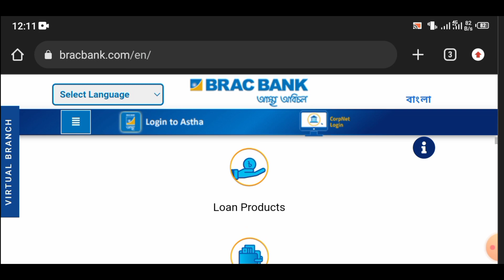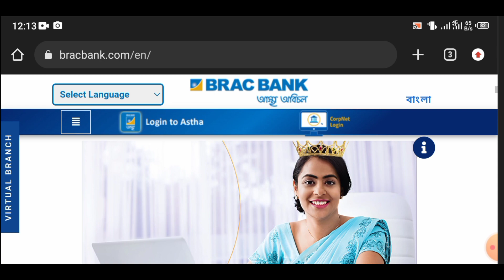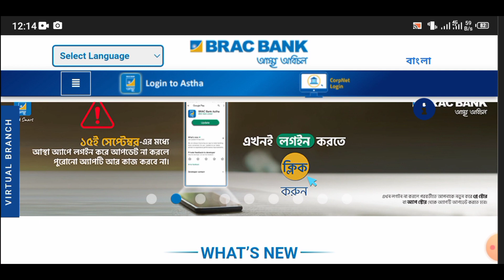BRAC Bank New App upcoming Shubida Apps Online Loan App | সুবিধা অ্যাপস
shubida apps brack bank snubbida app online loan apps in Bangladesh

                          By.R.H Bangla YT

Thank you very much watching this video.this video is very helpful for everybody.please Don't Forget give your feedback and share it with. your Friends  and family R.h Bangla yt and tutorial

I Hope enjoy my video. If you like this video.

My new YouTube chennel
Please

Support by. Rayhan Hossain

DISCLAIMER_. this chennel does not
Promote or encourage any illegal activists. All contents provided this chennel is meant for education propose Only